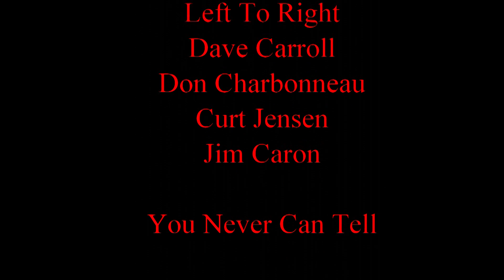You Never Can Tell Stringers In Paradise Zombie Crawl 2021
Stringers In Paradise add significantly to their curriculum vitae playing the Seniors Zombie Crawl for the residents of scenic Indian Springs, Nevada.